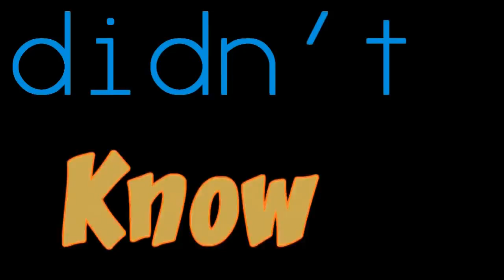Trolling Girlfriend and Boyfriend in minecraft pe